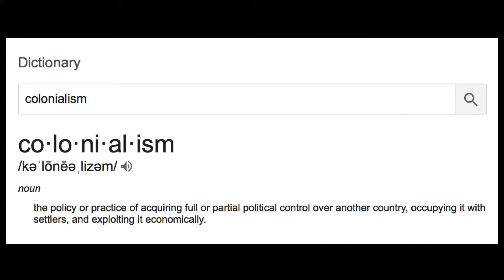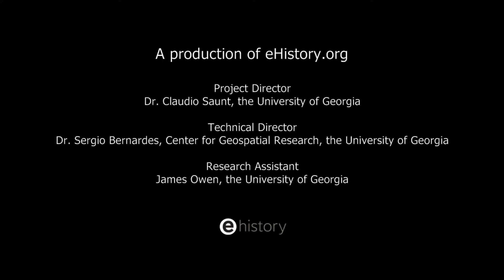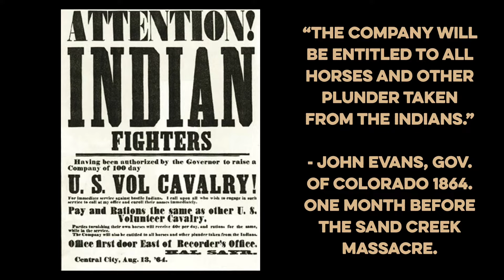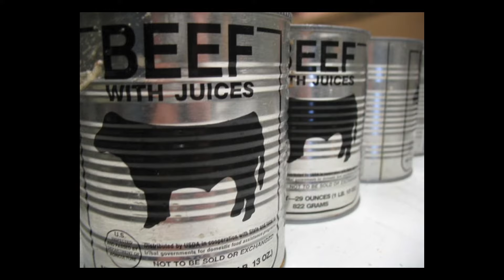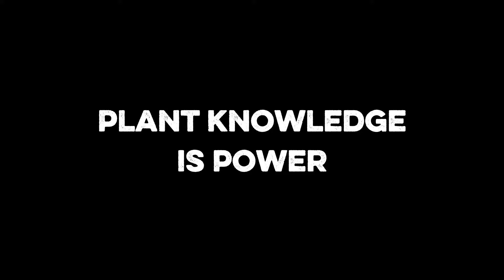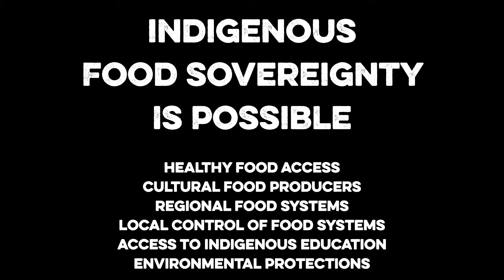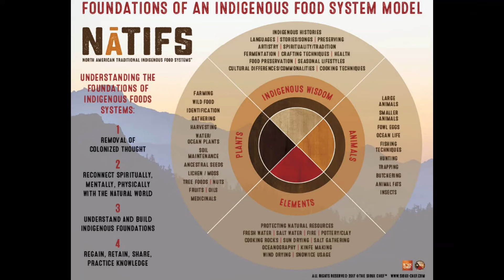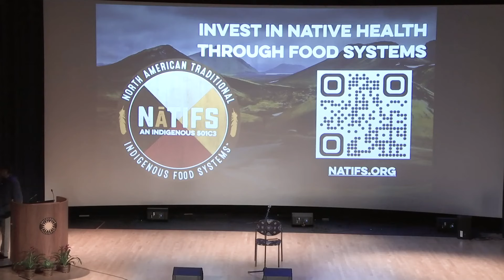The Revitalization and Evolution of Indigenous Foods throughout North America with Sean Sherman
Sean Sherman (Oglala Lakota), founder and CEO of the Sioux Chef, co-founder of North American Traditional Indigenous Food Systems (NATIFS), and 2023 recipient of the Julia Child Award, discusses the revival of Indian food cultures.

The 2024 Smithsonian Folklife Festival program "Indigenous Voices of the Americas" honors the twentieth anniversary of the National Museum of the American Indian in Washington, DC, and celebrates Indigenous creative expression across the Western Hemisphere. It features more than 250 participants representing 60 Indigenous nations in ten countries. The Festival is co-presented by the Smithsonian Center for Folklife and Cultural Heritage, the National Museum of the American Indian, and the National Park Service.

This program was recorded on Friday, June 28, 2024 in the Rasmuson Theater of the National Museum of the American Indian in Washington, DC.

For more information on the Festival, visit festival.si.edu.
For more information on the museum, visit AmericanIndian.si.edu.